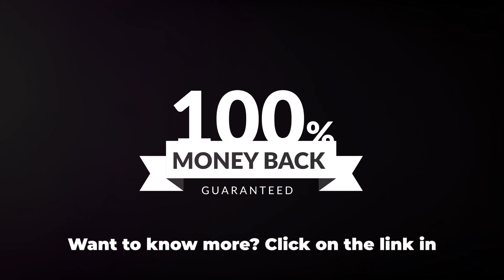The Fish Oil That's Redefining Health: Xinnora Omega 3 Revealed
Dive into the depths of Omega 3: Xinnora Revealed!

Forget what you thought you knew about fish oil. Xinnora Omega 3 isn't your grandpa's supplement. It's a health revolution in a bottle.

In this video, we crack open the secrets of Xinnora and unleash its supercharged power:

Brain on fire: Discover how Xinnora's unique blend of Omega 3s and brain-boosting nutrients can skyrocket your focus, memory, and cognitive performance.

Body bliss: Dive deep into the science behind Xinnora's impact on your heart health, immunity, inflammation, and even mood. ️

Purity redefined: We'll unveil Xinnora's commitment to sustainable, toxin-free sourcing and rigorous quality control.

Beyond the bottle: Get insider tips on dosing, stacking with other supplements, and unlocking the full potential of your Xinnora experience.

This ain't your average fish oil review. This is a deep dive into the future of health and wellness.

Ready to:

Upgrade your brain and body?
Experience peak performance in every aspect of your life?

Bonus: Stick around for the end to grab a special discount on your first bottle of Xinnora!